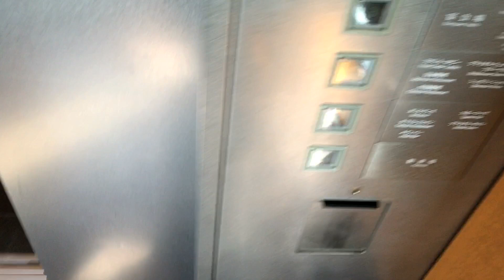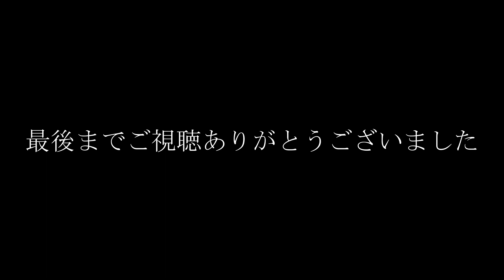神戸ベイシェラトンホテルのシースルーエレベーター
今回は景色メインの動画です。